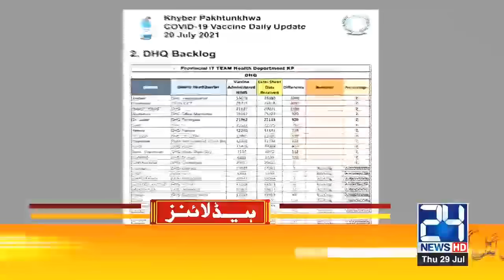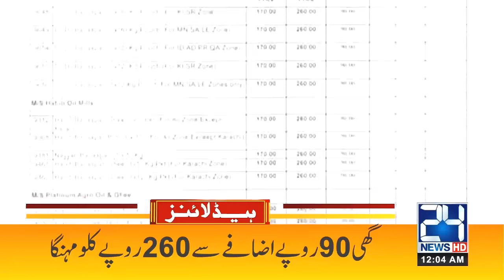Summer Breaks, Stormy Rains Alert In Pakistan | 12am News Headlines | 29 Jul 2021 | 24 News HD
24 News HD is one of the leading news channels of Pakistan bringing you the latest current affairs from Pakistan and around the world.  Live National Assembly and Senate Session.